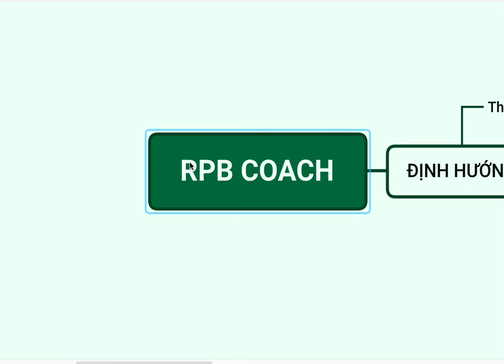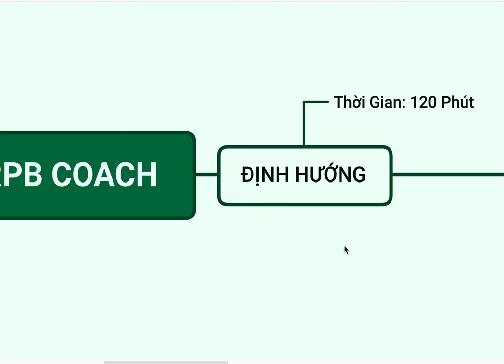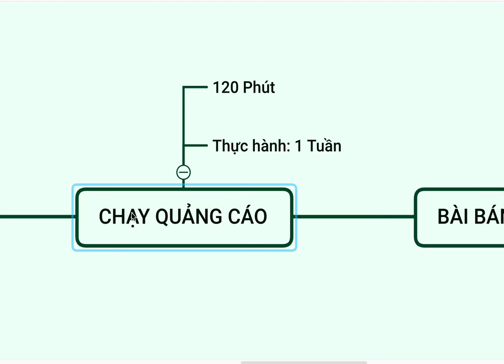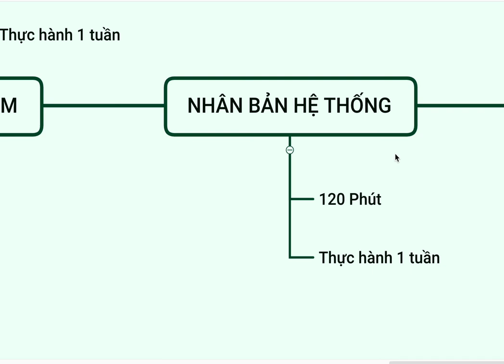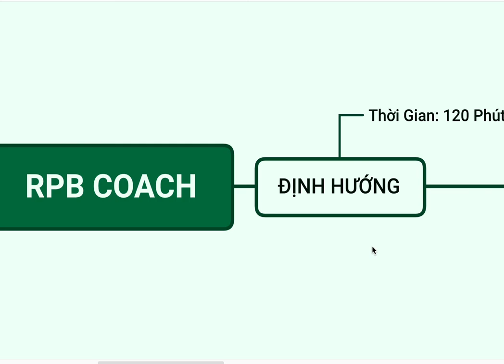Tư vấn 1-1 cùng Lê Chí Linh để phát triển doanh nghiệp của bạn trên internet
Tham gia cộng đồng Micro Business Model (đế chế kinh doanh 1 người) giúp bạn kiếm 100tr/tháng hoàn toàn MIỄN PHÍ cùng Linh Đặt cuộc gọi tư vấn 30 phút để chúng tôi xem bạn có đủ làm việc với chúng tôi hay không

Hoặc cmt bên dưới để được hỗ trợ